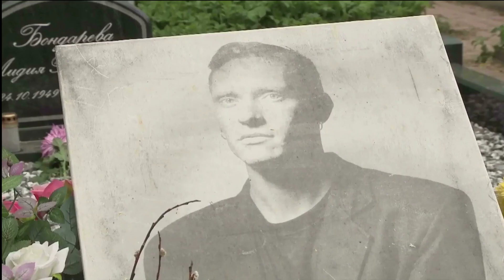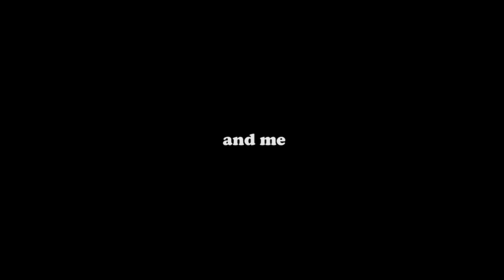I AM GAGARINE, Olga Darfy - TRAILER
I AM GAGARIN (MOI, GAGARINE), directed by Olga Darfy

1991, I am 18 years old. Leaving my hometown, Saint Petersburg, I move to Moscow. As the Soviet Union collapses, my life changes for good during the first Gagarin Party which takes place at the Cosmos pavilion of the VDnKH park. A few years before, with my school, I visited this park and its multiple pavilions praising the merits and economic achievements of the Soviet Union. That night, I fly away to the sound of techno music under the influence of LSD. “ My life will never be the same ” I told Vanya, one of the organizers of the rave party, who I met there. Twenty-five years later, I still live in Moscow, in a numbed Russia. I remember those years, full of freedom, hope and energy. I remember Vanya, who disappeared without a trace in 1998. Tracking down his lead, I go back to this breathtakingly fast period using pieces of experiences, testimonies, archives and memories. Where is Vanya Salmaksov? Where are these wild emotions, this extreme excitement, our weird romanticism? Where has this time fled, where has our youth gone ?

Director : Olga DARFY
Image : Artyom DZHARAYAN, Artem CHERNOV, Boris GUCHMAZOV, Alexandra ROZHDESTVENSKAYA
Sound : Svetlana ZALOZNYH, Sergei BEREZOVSKI
Editing : César DIAZ
Sound editing and mix : Amélie CANINI
Color grading : Paul CHAMPART

Production : Rebecca HOUZEL (Petit à Petit Production) and Pavel LILIENFELD (Patriot production)